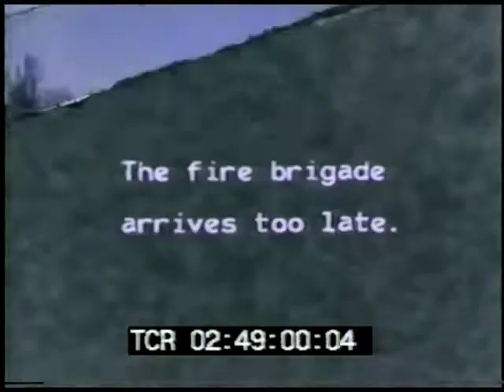Do you remember Moodie's Boathouse on the Indian River?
Footage of Moodie's boathouse - an Indian River landmark burning.